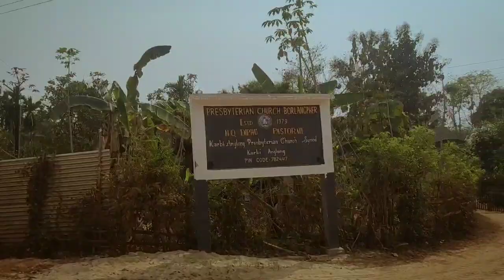Nature# Karbianglong/Hills Area//Beautiful Nature//Sushi Ranjan Chacma village🏞️